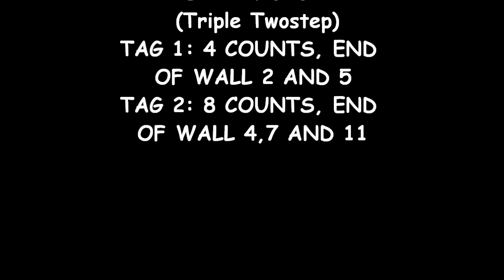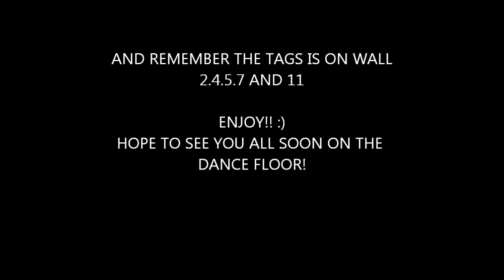That Look - Jonas Dahlgren (Jan 2015)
That Look
32 Counts
4 Walls Novice (Triple Twostep)
Jonas Dahlgren (Jan 2015)